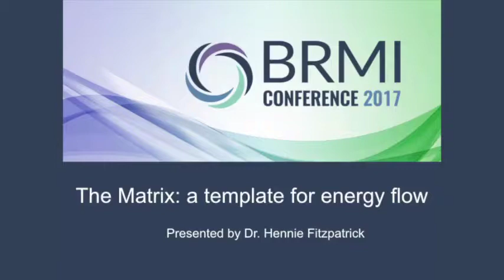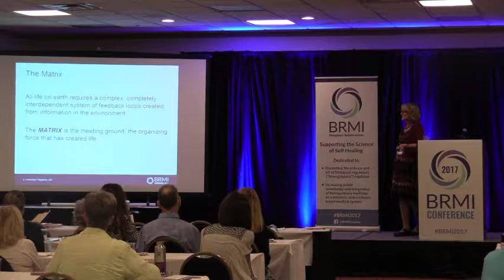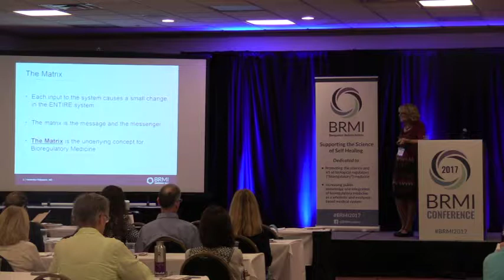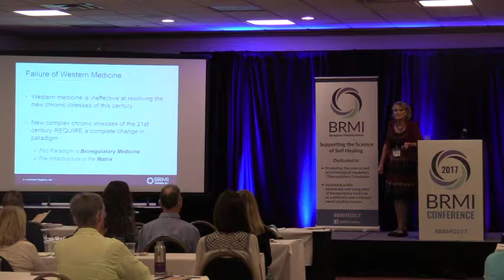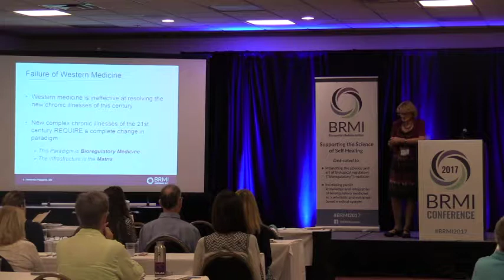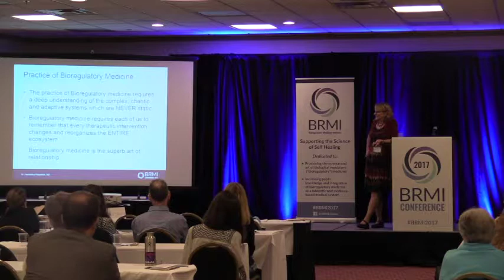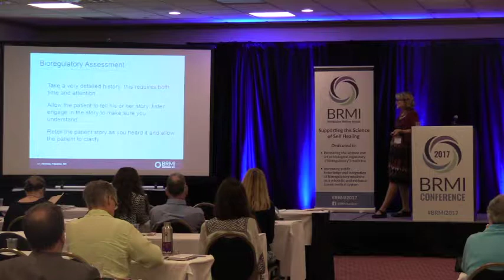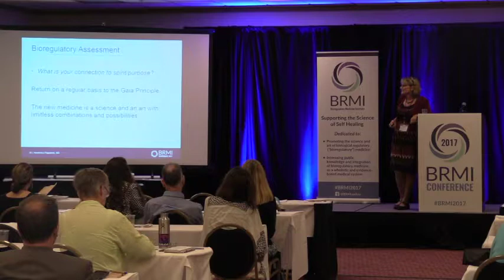BRMI2017: Dr Hennie Fitzpatrick – The Matrix: a template for energy flow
As Dr. Hennie Fitzpatrick points out, bioregulatory medicine is
systems thinking at its best: it views the body as a SYSTEM
(not just a collection of parts). Here, at BRMI's inaugural conference in Louisville, Kentucky, she gives a talk on "The Matrix: a template for energy flow".